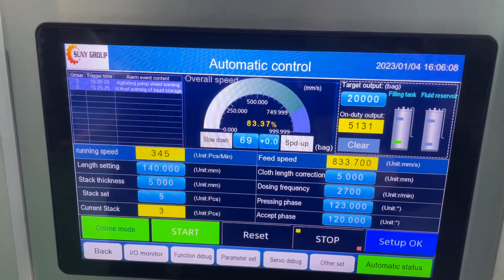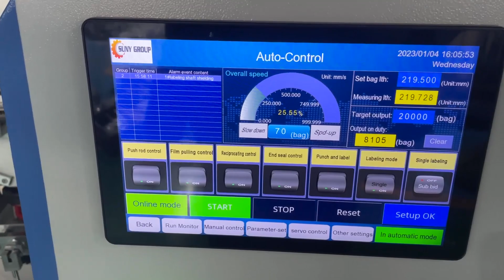【30-120 PCS】Factory real shot wet wipes production line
12 wet wipe production lines can produce 5,000 packs per hour, and the cost is only a few cents. How does the wet wipe machine do it?
The wet wipes produced every day are directly supplied to hotels, supermarkets, and hospitals. No sales problems after production